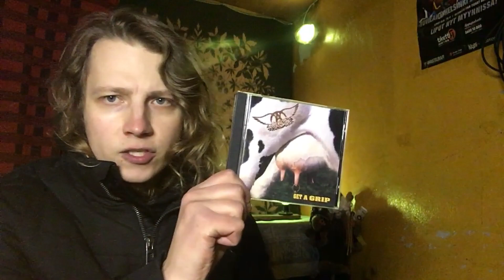Aizkadri 2022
Šeit pāris dzēstie kadri, alternatīvās ainas un blūperi gada noslēgumam, tā kā video aicinājums šogad man pielipa diezgan vēlu, nākamais gads solās būt vēl grandiozāks, bet vispirms ir jāatrod darbs, varbūt kādam ir vakance?

Atbalsti QUICKSTRIKE

Atbalsti BLOODY HEELS